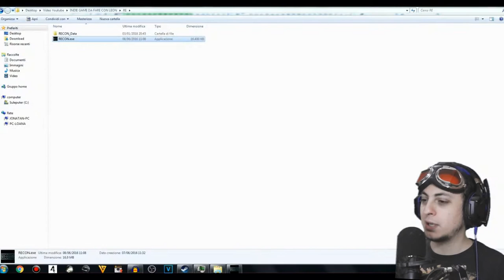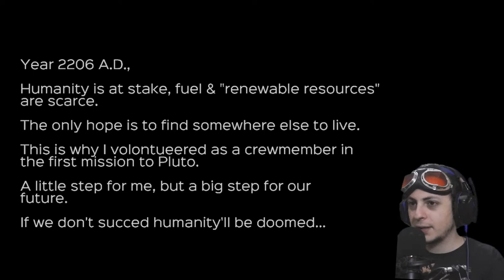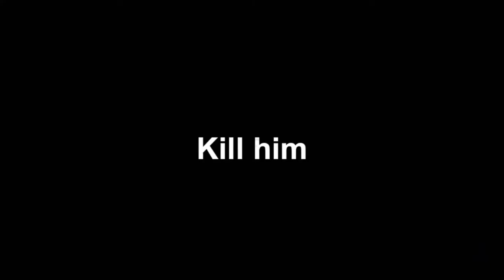Qual'è il senso? - RE.CO.N.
Robe a caso. Dopo aver tirato un sasso a un maiale, devo bruciare delle capanne per poter osservare un razzo e dall'alto della Terra piatta, un'astronave svolazza ma un'esplosione causa fuoco ovunque e noi dobbiamo salvare o uccidere i sopravvissuti.
La colpa è del maiale, lo so...